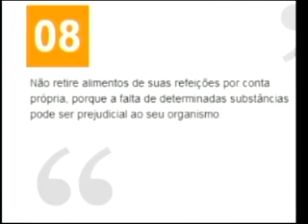Bate Papo de Mulher - Bloco 4